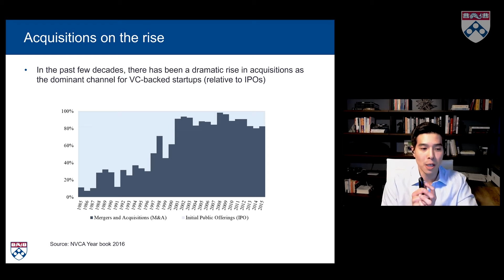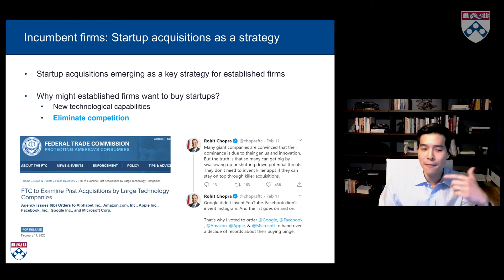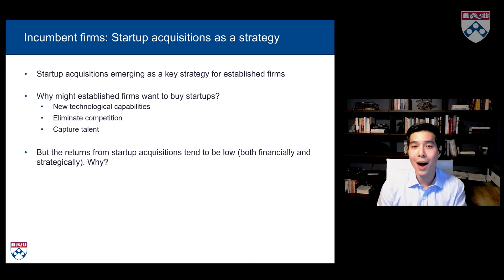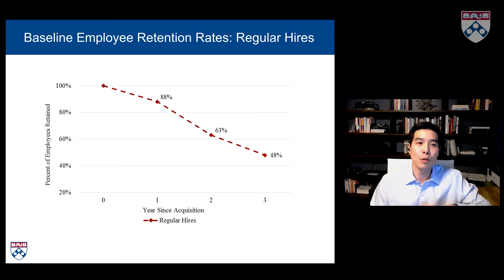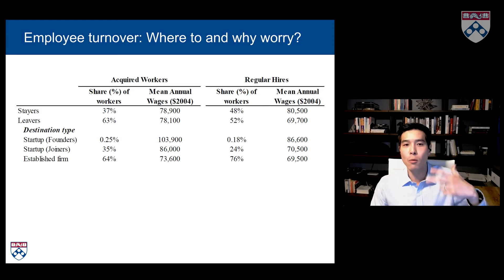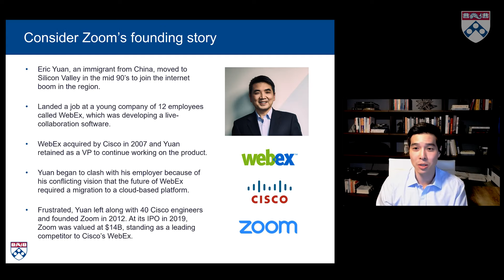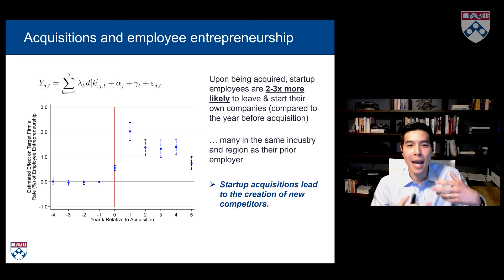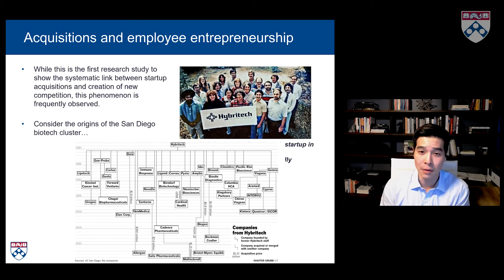Wharton Scale School: Perspectives on Startup Acquisitions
The past few decades have shown a dramatic rise in start-up acquisitions, which have become the dominant channel through which ventures successfully exit. But how effective are start-up acquisitions (1) for big companies as a source of new innovation and talent and (2) for the careers of acquired founders and employees?

In this session, J. Daniel Kim, Assistant Professor of Management, The Wharton School, and panelists, Gary Johnson WG'08 Founder & Managing Partner, Kokua Ventures, former Head of Strategy, Business & Corporate Development, Pinterest and Rich Riley, W'96, Co-CEO, Origin Materials, former CEO, Shazam, discuss the post-acquisition reality from the perspectives of both established companies (“acquirers”) and start-ups (“targets”). They will also share actionable observations and lessons that both parties may want to consider in the future.

The Wharton Scale School workshop series, hosted by Wharton San Francisco and Venture Lab, guides entrepreneurs making the transition from a successful startup to a large enterprise. Hear from experts who share solutions to critical challenges faced by rapidly growing companies.